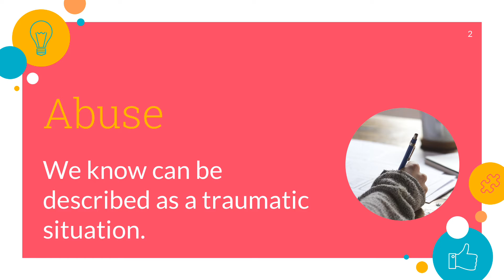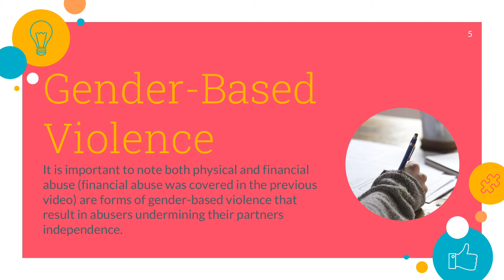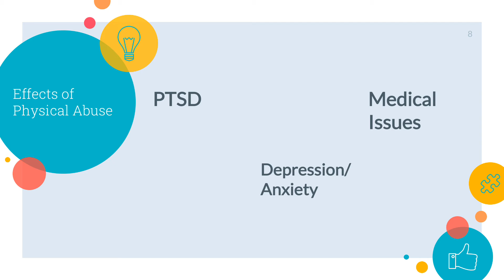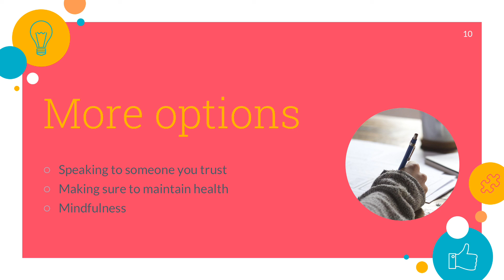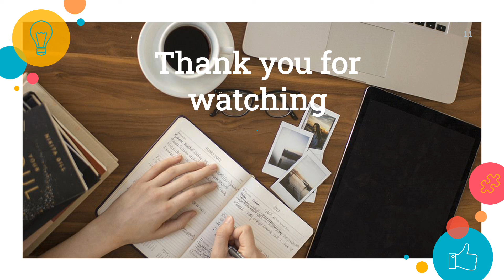【Social Work Practicum Student】+ Nicollette Gooding + University of Toronto + Physical Abuse